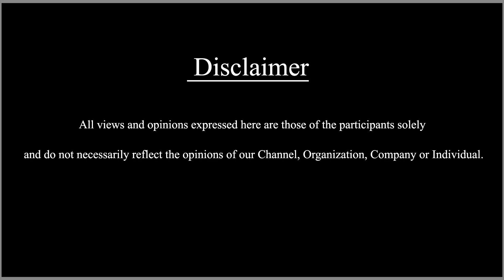സാമന്ത ദേവ് മോഹൻ ചിത്രം ശാകുന്തളം ട്രെയ്ലർ പുറത്തിറങ്ങി